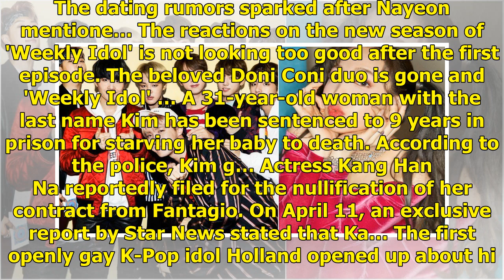Girls' Generation's Hyoyeon opens her own Twitter account! | allkpop.com